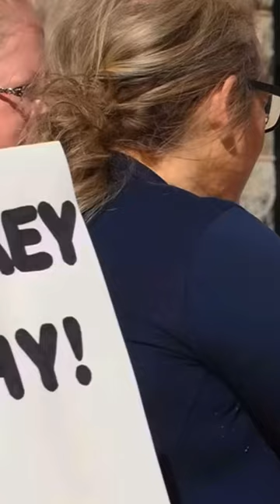Debate At Women's March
You can partner with us by signing up for All Access. When you do you make everything we do possible and you also get our TV show, After Show, and Apologia Academy, etc. You can also sign up for a free account to receive access to Bahnsen U.  We are re-mastering all the audio and video from the Greg L. Bahnsen PH.D catalogue of resources.  This is a seminary education at the highest level for free.